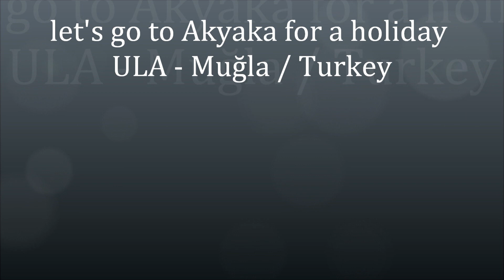AKYAKA: Haydi tatilde Akyakaya gidelim / Let's go to Akyaka for a holiday - Travelers in AKYAKA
Friends, let's go to Akyaka for a holiday. Some visuals from the coast of the Akyaka gulf, (Ula, Muğla / Turkey) which is one of the maritime, nature, and tourism centers of  the Aegean region. Akyaka; Also, Turkey's first "Cittaslow" winning one of the settlements. /  Ege bölgesi'nin deniz, doğa ve turizm merkezlerinden olan Akyaka Körfezi ve kıyılarından değişik görseller. Akyaka; aynı zamanda, Türkiye'nin, ilk "citta slow" ödüllü yerleşimlerindendir(Ula, Muğla /Turkey).